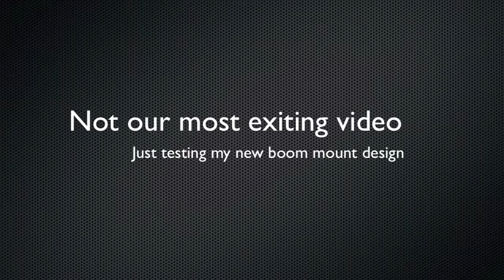Go Pro HD : Camera Boom test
Testing out the boom, i teach u how to make , NOT EXITING VIDEO